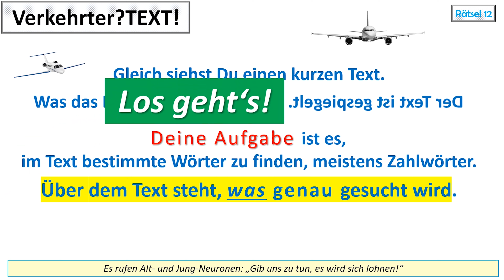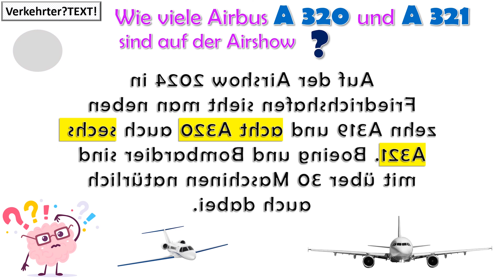Schaffst Du das? - Einen GESPIEGELTEN TEXT „ENTZIFFERN“, um dann Zahlwörter zu addieren ?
In den Texten der Aufgaben dieser Übung sollst Du Zahlwörter erkennen und sie manchmal addieren. Oder Du sollst andere Begriffe erkennen. Was die Aufgabe SCHWIERIG macht: Der Text ist bei dieser Übung VERDREHT … meistens gespiegelt, auch mal auf dem Kopf.

Magst Du diese Aufgabe? Dann habe ich hier einen Buchtipp, wo Du viele ähnliche Aufgaben wie diese findest: „Gehirntraining XXL - Ausdauer und Beweglichkeit für die grauen Zellen“

Lade Dir dort das Geschenk herunter und probiere den Denkathlon TO GO aus!

Buchtipps für noch viel mehr und ganz besonderen Denkspaß:

„Gehirntraining XXBunt – Denkspaß für Jung und Alt“

„Gedächtnistraining für Spaziergänge(r*innen)“

„Denkathlon TO GO – Das Handbuch - Edition s/w“